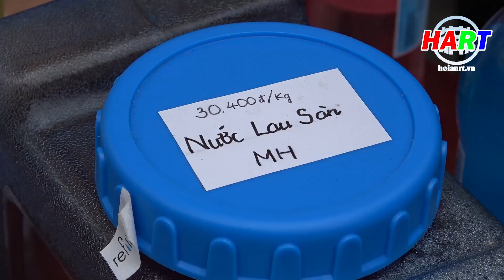Nghiệm thu mô hình Trạm Đong đầy tại Chợ Hội An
Thực hiện: Quốc Hải - Minh Anh
PTV: